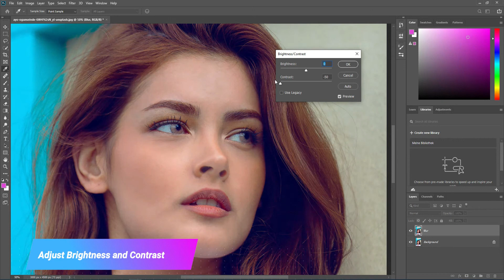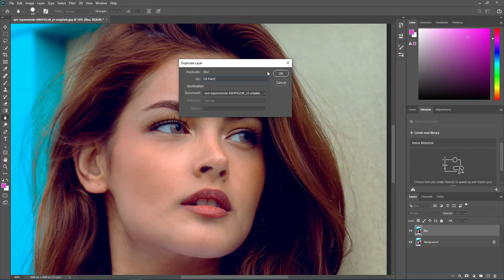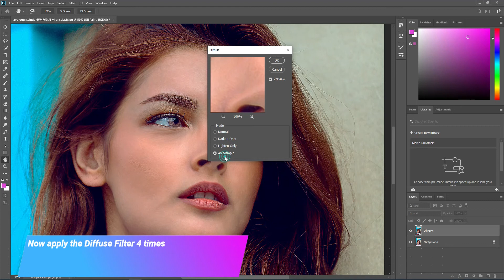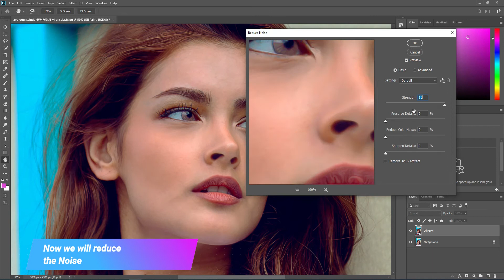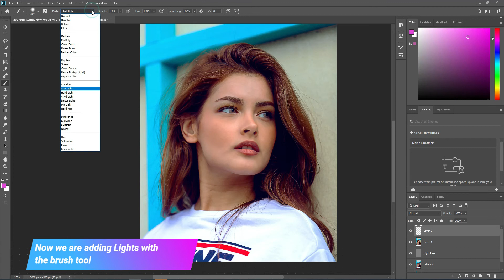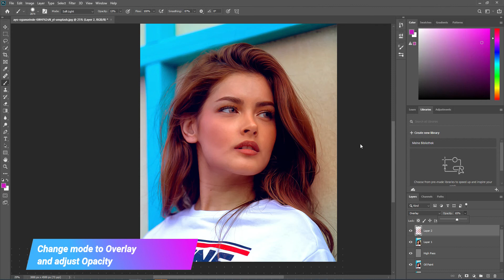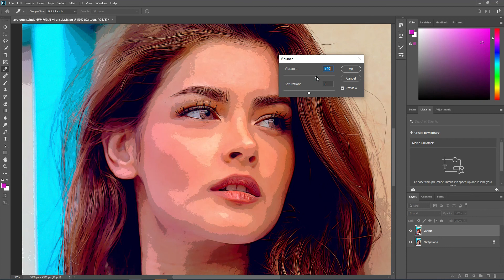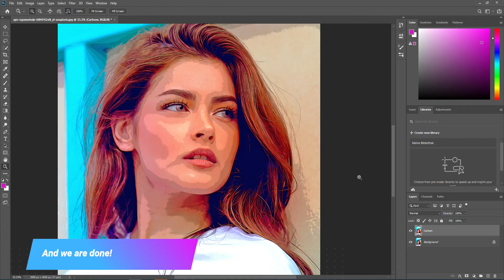CARTOON EFFECT Photoshop Tutorial + Oil Paint Alternative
An easy way to apply the cartoon effect + alternative to the oil paint filter in Photoshop.